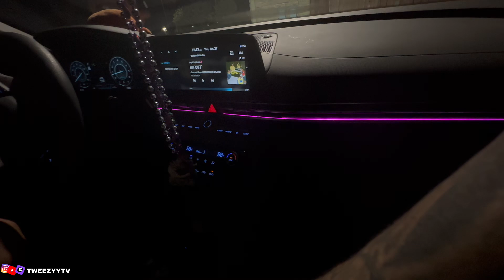SHE SECRETLY PUT A HONEYPACK IN MY DRINK...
ENTERTAINMENT PURPOSES ONLY # NOBODY WAS HARMED IN ANYWAY THIS CONTENT IS FAMILY FRIENDLY I HOPE YOU ALL ENJOY